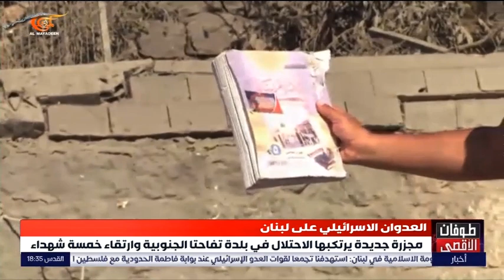5 شهداء في مجزرة إرتكبها الاحتلال الإسرائيلي في بلدة تفاحتا جنوب لبنان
إعداد: جمال الغربي